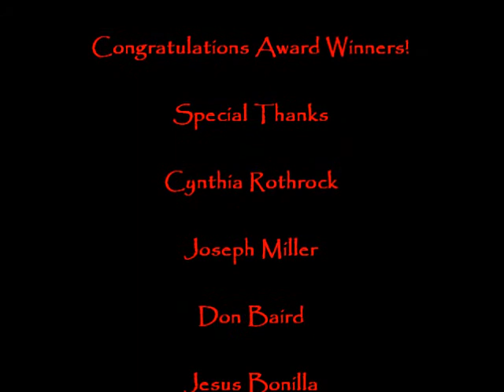2011 Martial Arts Awards Celebration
United States Council of Martial Arts Standards & Awards Celebration Banquet Honoring Martial Arts Master, Instructors & Students Featuring a 5-Star Four Course Banquet by Master Chef Kell Killian January 14, 2012